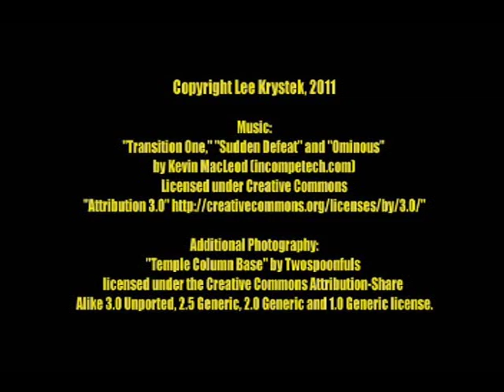The Holocaust at the Temple at Ephesus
A short documentary telling about the arson of the Temple of Artemis at the city of Ephesus.  The temple was one of the Seven Wonders of the Ancient World.